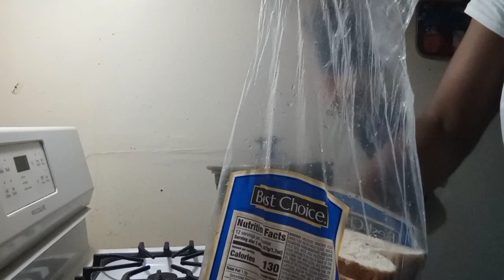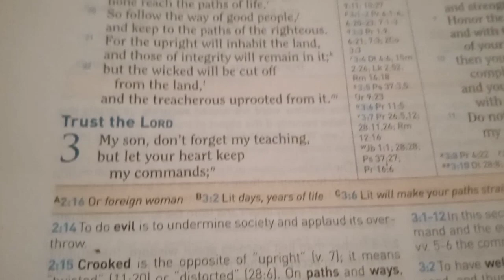Day In My Life: Cleaning, trying eggs over medium on toast, staying productive.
In today's video is a chill day at home while still being productive around the house.